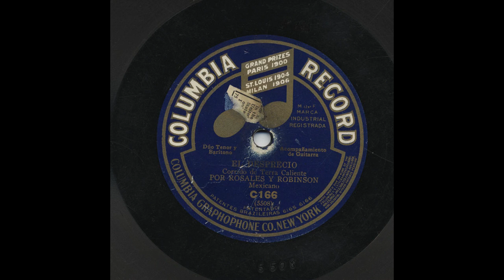Rosales Y Robinson - El Desprecio - Corrido De Terra Caliente - Columbia C166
Title: El Desprecio - Corrido De Terra Caliente
Artist: Rosales Y Robinson
Accompaniment: Dúo Tenor y Barítono - Guitarra
Record Label: Columbia
Catalog Number: C166
Matrix Number: 5508
Recording Format: 78
Notes: Check if really a corrido.

View more information about this and other recordings at the University of California at Los Angeles' Frontera